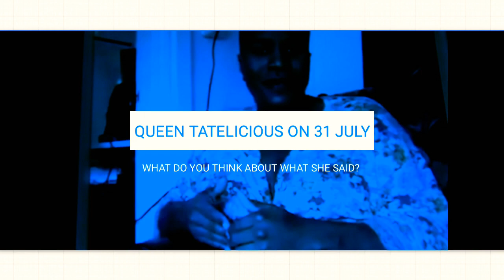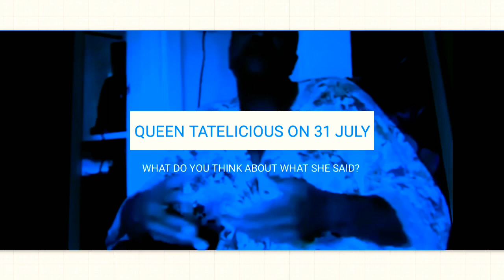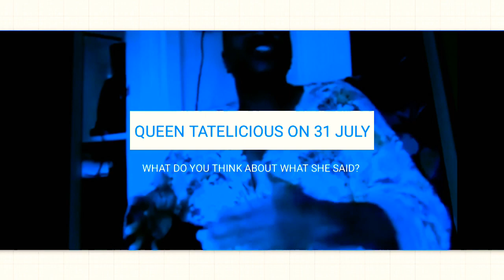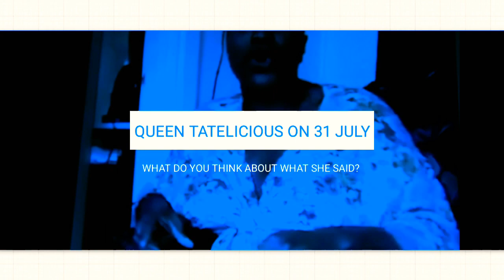Queen Tatelicious Speaks on Planned 31 July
What do you think about what she said?